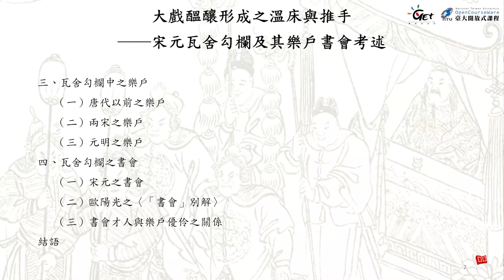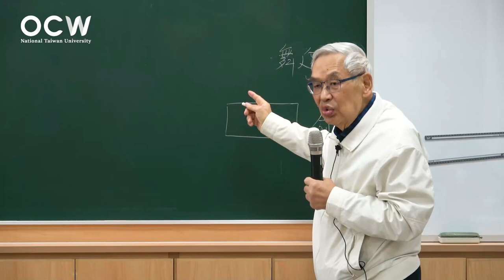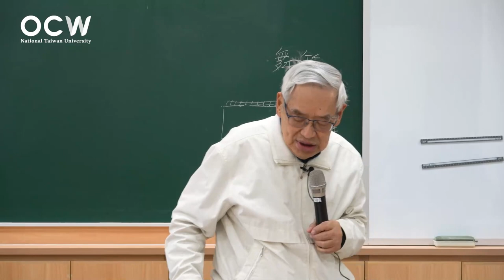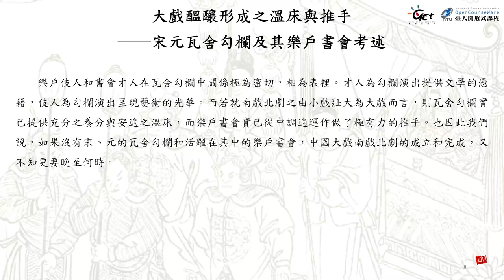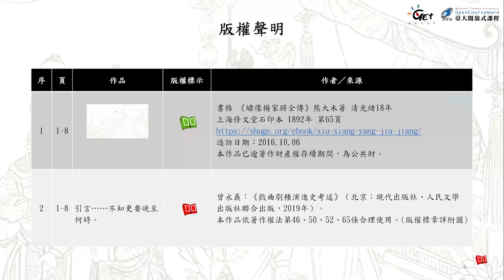戲曲史專題 11. 宋元瓦舍勾欄及其樂戶書會考述